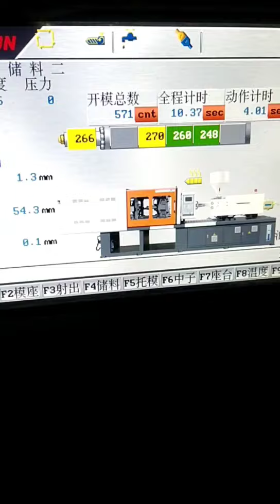Toilet brush holder injection molding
Toilet brush holder Injection molding machine